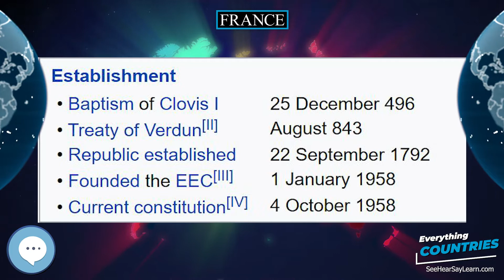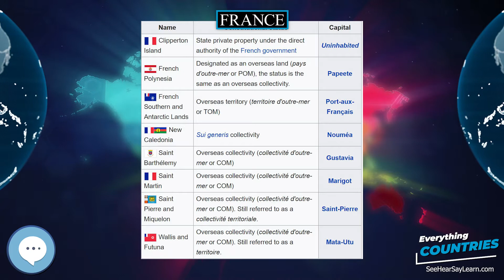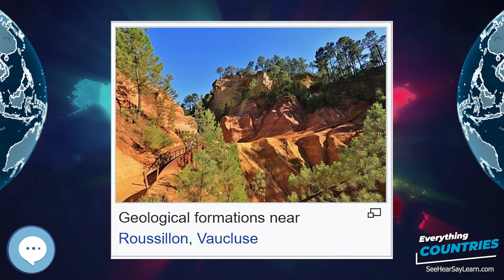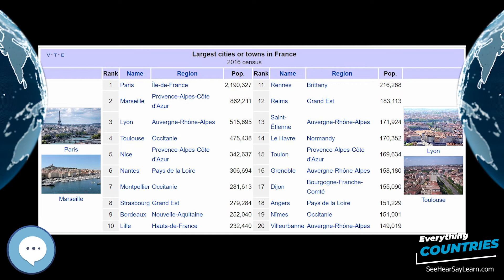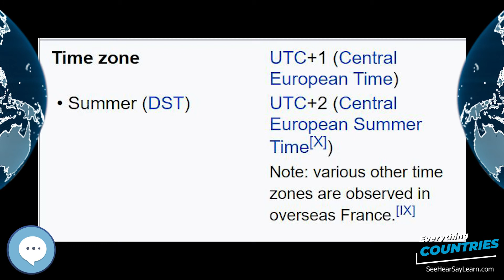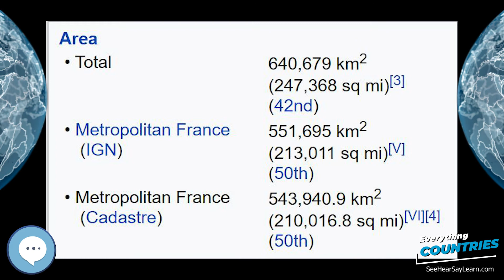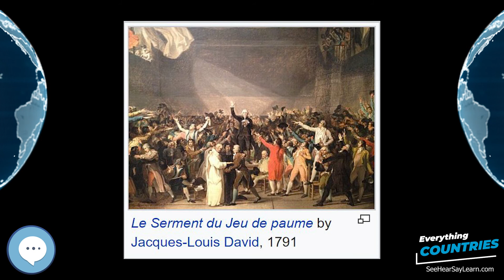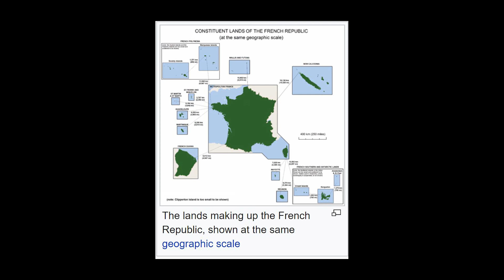France 🌏✔️ COUNTRIES ✔️🌎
France (French:  (listen)), officially the French Republic (French: République française, pronounced  (listen)), is a country whose territory consists of metropolitan France in Western Europe and several overseas regions and territories. The metropolitan area of France extends from the Mediterranean Sea to the English Channel and the North Sea, and from the Rhine to the Atlantic Ocean. It is bordered by Belgium, Luxembourg and Germany to the northeast, Switzerland and Italy to the east, and Andorra and Spain to the south. The overseas territories include French Guiana in South America and several islands in the Atlantic, Pacific and Indian oceans. The country's 18 integral regions (five of which are situated overseas) span a combined area of 643,801 square kilometres (248,573 sq mi) and a total population of 67.02 million (as of July 2019). France is a unitary semi-presidential republic with its capital in Paris, the country's largest city and main cultural and commercial centre. Other major urban areas include Lyon, Marseille, Toulouse, Bordeaux, Lille and Nice.
Inflatable World Globes
Levitating Globe
Antique Globe on a Stand